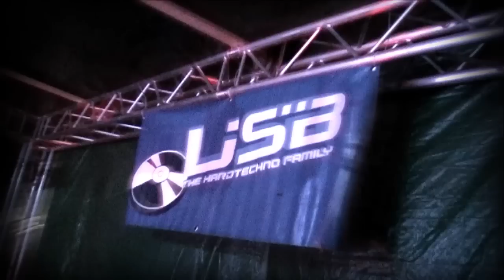USB at Nature One 2009 - trailer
trailer zu USB at Nature One 2009.

Hallo Hardtechno-Family,
auch in diesem Jahr planen wir wieder unser alljährliches, großes Community Treffen auf Deutschlands größtem Open Air Festival, der Nature One. Das USB Camp hat mittlerweile für unser Forum eine große Tradition, seit 2002 sind wir jedes Jahr auf dem Camping Village der Nature One vertreten und sind seit dem stetig, Schritt für Schritt, immer weiter gewachsen. Mit dieser Veranstaltung möchten wir den Mitgliedern die Chance bieten auch mal die Gesichter auf der anderen Seite der Bildschirme kennenzulernen und dieses Wochenende zum Highlight des Party Jahres werden zu lassen.

Um für diese Familienfeier den richtigen Rahmen zu bieten, möchten wir Euch auch dieses Jahr wieder eine Bühne mit entsprechender Licht- und Tontechnik bieten, die auf dem Camping Village ihresgleichen sucht. Desweiteren haben wir ein Lineup zusammengestellt, mit dem wir mit großen Festivals locker mithalten können.

Mit dabei sein werden unter anderem (in alphabetischer Reihenfolge):

Amok
Arkus P. *live* Hardtechno-Set
Arkus P. *live* minimal-Set
BazzDee
Boris Naumann
Boris S. *live*
Daniel S.
Drumencoder
Emrox
Flatlander
FL-X *live*
Giuseppe Castani
Jane Ephex *live*
Kosiol Brothers
Lizard
Man at Arms
Marco Stylez
Mark Mayu
Mikesh
Minupren
Mp Leary
Mot & Lars S. *live*
Nadine Coalyard
Patric Backes
Psytekk
Pablo Ramirez
RicoX
Ryan Rustler D&B-Set
Ryan Rustler vs. Stormtrooper D&B-Set
Sascha D.
Stefan Senk
Stormtrooper
Stressfaktor
Tommy Blue Classics-Set
Tooltech *live*
Userkiller
ViperXXL
Waldhaus & Weichentechnikk *live*
XEED

(Änderungen vorbehalten)

Zusätzlich bieten wir den DJs der Community noch die Möglichkeit sich über ein Voting einen Platz im Lineup zu ergattern.

Da sich das Camp jedoch nicht von alleine finanziert, sind wir hier wieder auf Eure Mithilfe angewiesen.
Wir und wo Ihr Euren Teil dazu beitragen könnt erfahrt ihr hier.

Wir freuen uns jetzt schon auf ein tolles Wochenende im August und wünschen uns, dass es auch für Euch das Highlight des Jahres werden wird.

Infos zum Camp :

Das Camp wird wieder im gewohnten USB Stil wie die Jahre zuvor gestaltet sein.
Userkiller wird wieder mit einer fetten PA vor Ort sein und für besten Sound sorgen.
Für die visuellen Eindrücke wird LJ Holger zuständig sein, um Euch wie gewohnt, krasse Optiken ins Hirn zu jagen!
Unsere Bühne wird erneut von Patric Backes und Zimbo gestellt.
Mit Strom wird uns wieder X-TremeBass versorgen, der auch, wie die Jahre zuvor, das Wochenende in spektakulärer Art und Weise in Bild und Ton festhalten wird.

Hello Hardtechno-Family,

this year we are planning our big annual community-meeting at Germany's biggest open air festival, Nature One. The USB Camp by now is an important tradition for our forum, since 2002 we have been in the camping village every year and since then we are steadily growing. With this event, we want to offer all members the chance to meet the others and to get to know the faces on the other sides of the screens. This weekend will be the party highlight of the year!

To have proper family celebration, we want to offer you a stage with good light and sound like in the last years, unrivaled by any other stage in the camping village. Our lineup is able to compete with the big festivals.

We also offer other DJs from the community the possibility to get into the lineup via a voting.

Because the camp doesn't pay itself, we need YOUR help!
HERE you can find how and where you can contribute!

We are already looking forward to a great weekend in august and we hope that this weekend will also become your highlight of the year!

Information about the Camp :

The camp will be designed in the known USB-Style, like in the last years.
Userkiller will bring along his massive sound system.
LJ Holger will be in charge of the light effects.
Zimbo and Patric Backes will take care of the stage.
X-TremeBass will supply us with electricity and will also film the whole event!